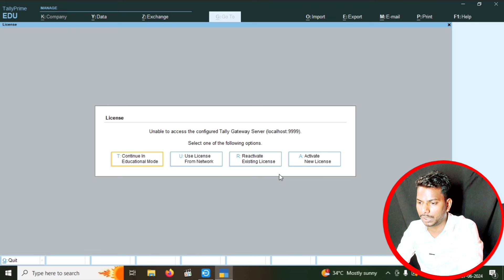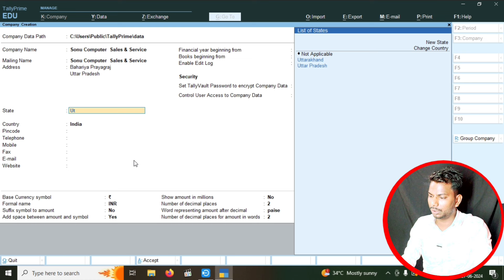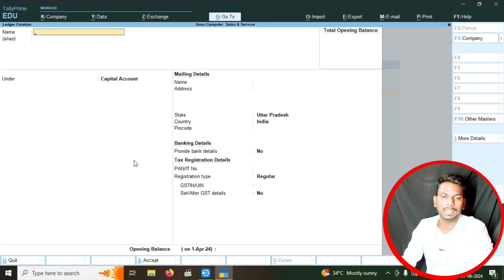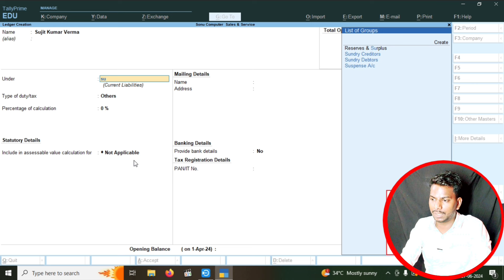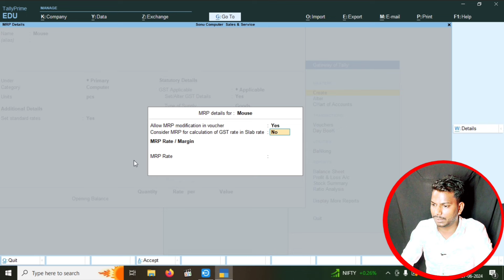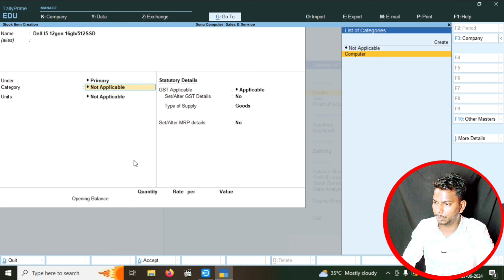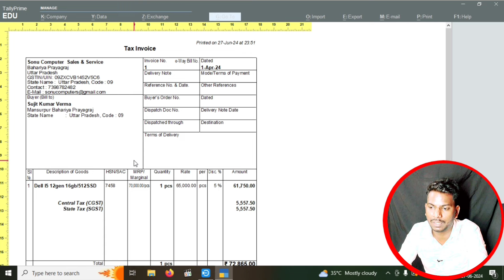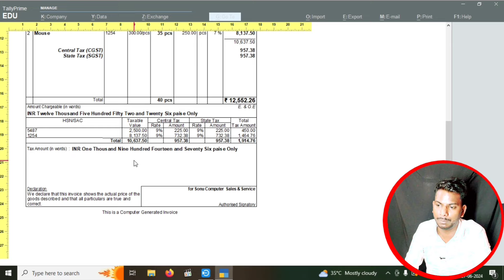Sales Entry in TallyPrime || Sales Voucher ki Entry Kaise Kare || Sales Voucher Tally Prime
Sales voucher ki entry Kaise kare